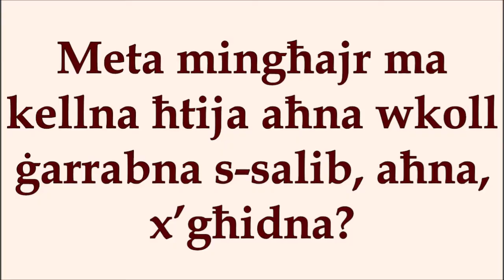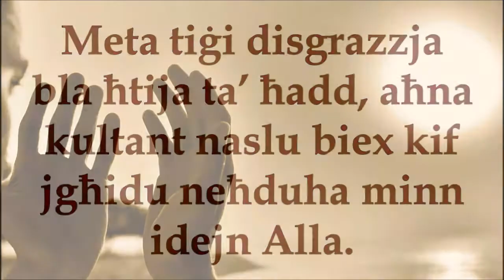Il-25 Ħadd ta' Matul is-Sena. Sena B.